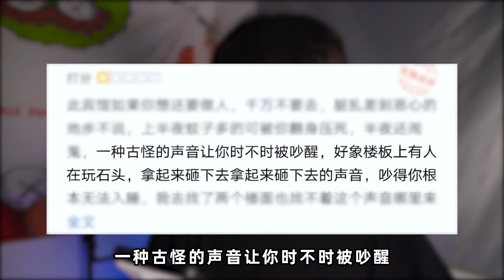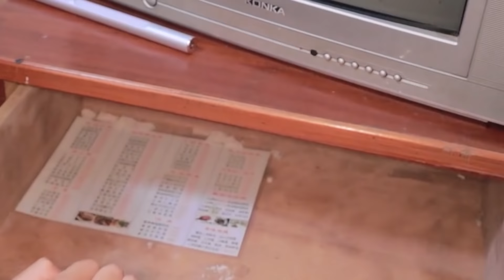开屏暴击，挑战住评价最差的旅馆！在床底翻出一条裤子【一鸣探险家】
危险行为，请勿模仿
在拍这个视频的时候是晚上，我怕吵到别的旅客嘛，所以说话的声音有点小，还希望你们能够接受，能够喜欢。如果可以的话请一定要帮我点赞，我们下期视频去森林里面探险呀

欢迎在评论区留言互动 我们的视频内容符合平台的使用政策，绝对没有任何违反规定的行为。